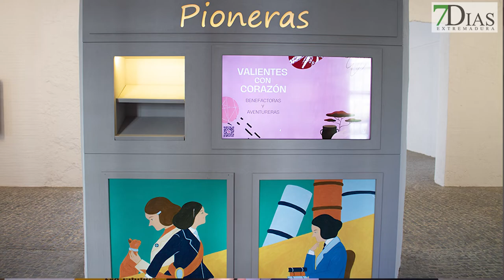EL HOSPITAL CENTRO VIVO DE BADAJOZ PREMIADO POR EL MINISTERIO DE CULTURA